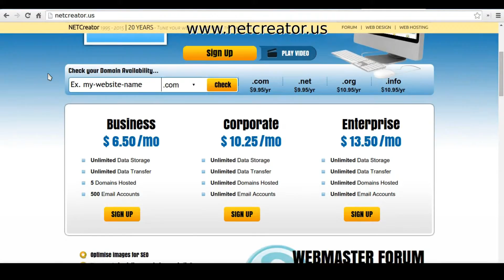dedicated hosting solutions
dedicated servers,
dedicated server hosting,
dedicated server,
dedicated hosting server,
dedicated web hosting,
cheap dedicated server ,
dedicated server web hosting,
dedicated web server,
dedicated hosting server web,
dedicated web server hosting,